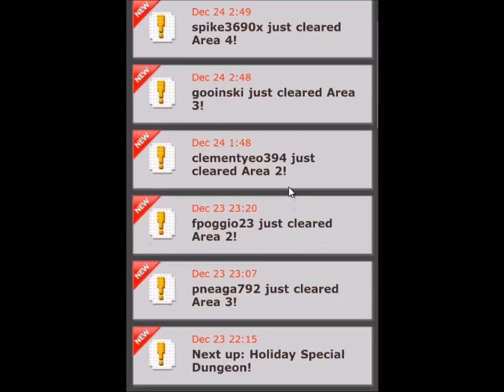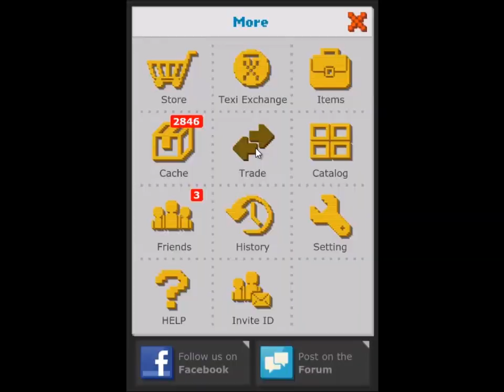Defender of Texel (D.O.T) Dungeon: No First Look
They tricked us! Jerks, now we have to wait till tomorrow! I went back and watched last nights video and invite Id says 6 hours, they cancelled it today at the last minute!